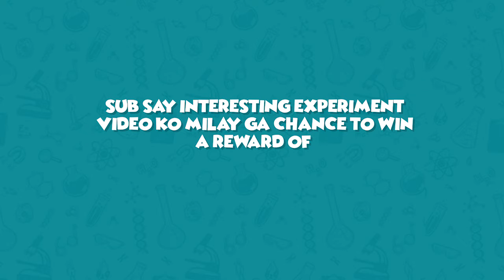Ykids Challenge : Science Wizz